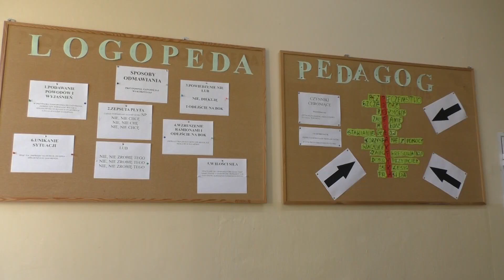Gminny Flesz 15-11-2019 | Pruszcz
W dzisiejszym wydaniu:
- Obchody Święta Niepodległości
- Dzień Profilaktyki
- Koncert
- Muzyczne Zaduszki